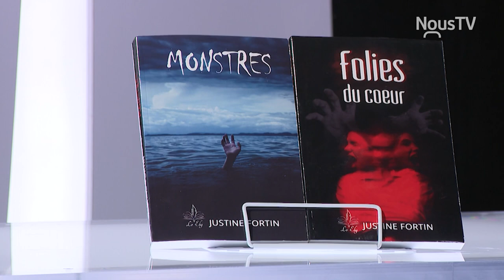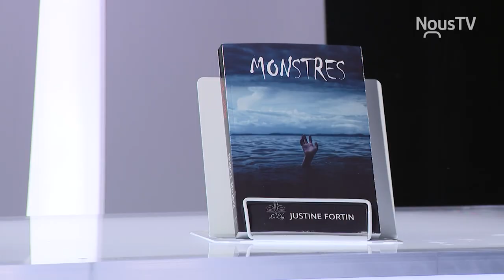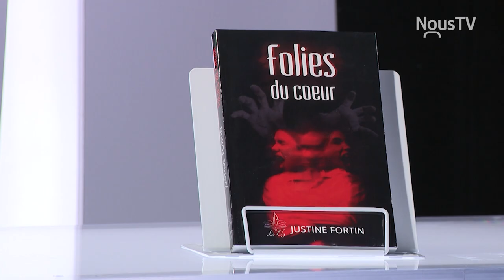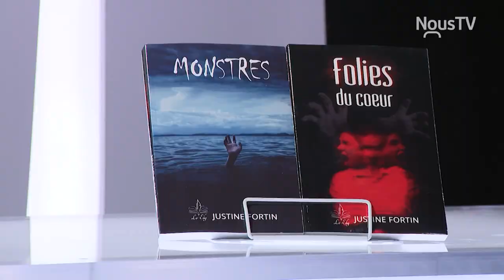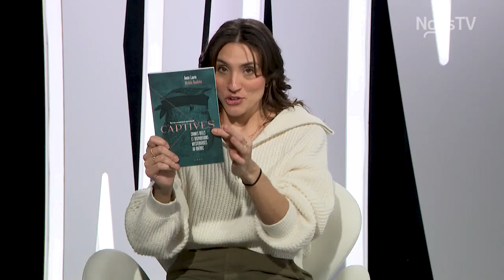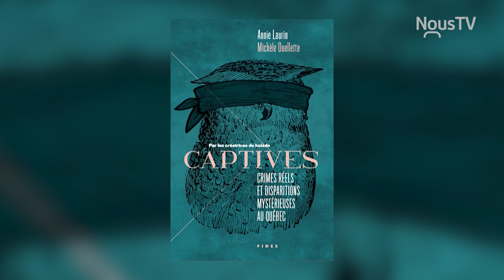Culture d'ici_S5-E5_Justine Fortin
Étudiante aux cycles supérieurs en psychologie, Justine Fortin,  dépeint par sa passion et à travers sa plume, sa future profession. En 2019, elle décide de réaliser un de ses rêves : publier son premier roman "Monstres".